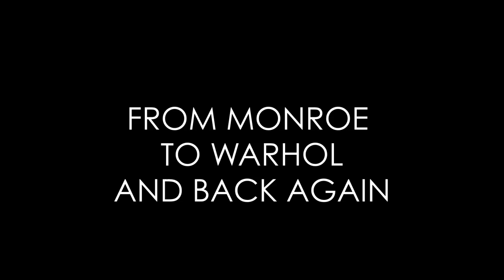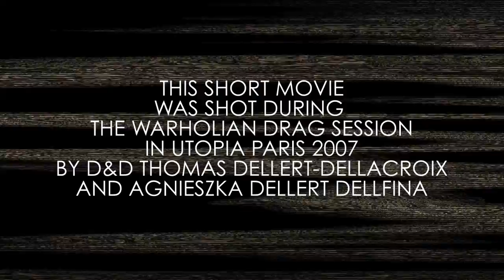Tommy Dollar as Marilyn Monroe as Andy Warhol in Drag